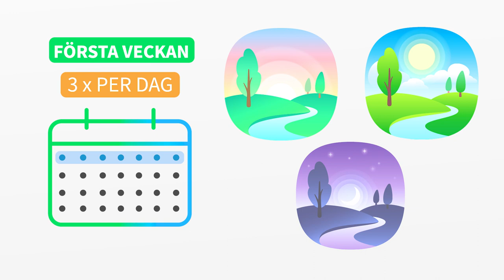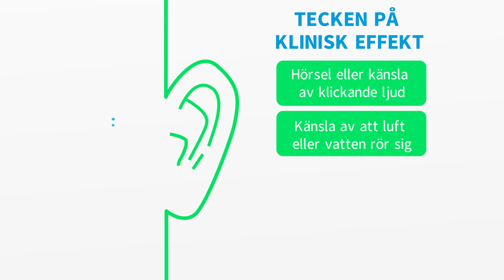Otovent - Hur använder man Otovent för barn?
Att hantera öronproblem kan vara utmanande, men med rätt verktyg blir processen enklare. I denna film introducerar vi Otovent, ett innovativt medicinskt hjälpmedel designat för att effektivt behandla vissa öronåkommor. Otovent hjälper till att öppna upp örontrumpeten och balansera trycket, vilket underlättar dräneringen av vätska från mellanörat. Men hur använder man Otovent korrekt? Vi kommer att guida dig steg för steg genom hela processen, från förberedelse till korrekt användning, för att säkerställa optimala resultat. Oavsett om du är nybörjare eller bara vill förbättra din teknik, kommer denna film att ge dig den kunskap du behöver. Följ med oss och lär dig hur Otovent kan bli en värdefull del av din öronhälsa.